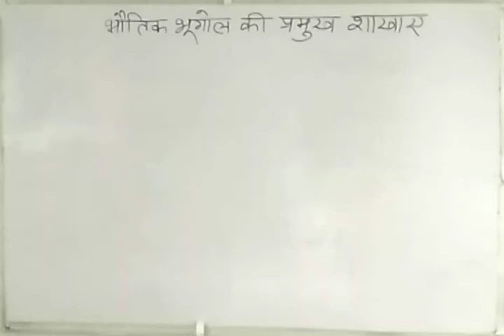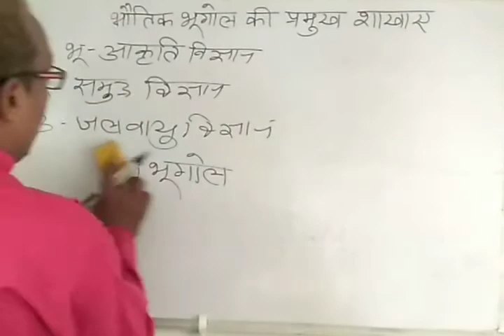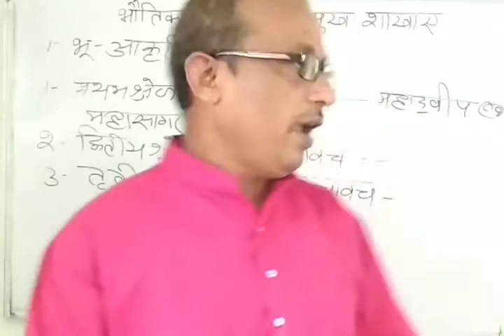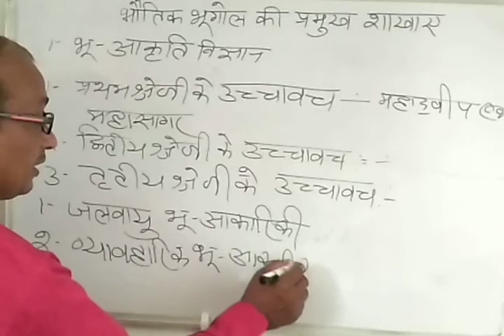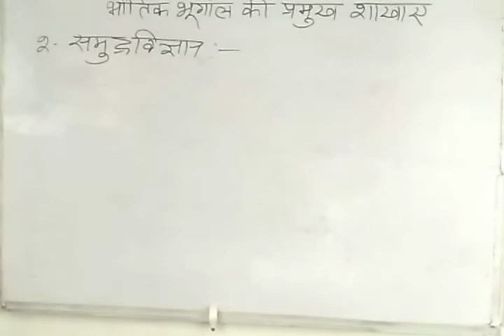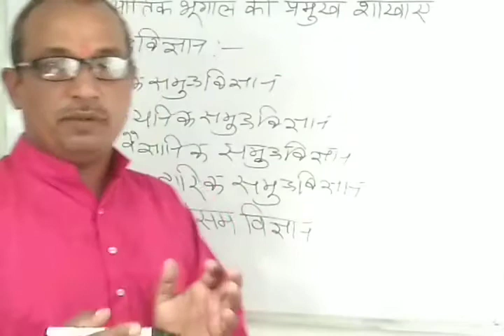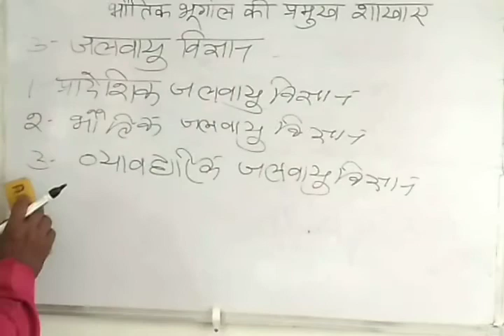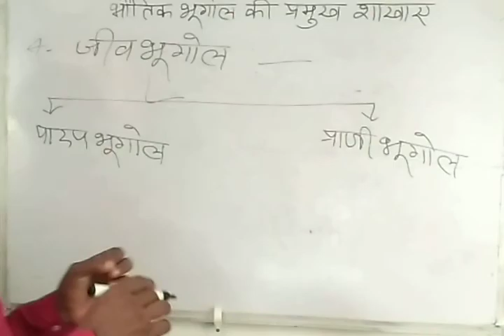Major branches of physical geography- Lecture.3.भौतिक भूगोल की दो शाखाएं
भौतिक भूगोल की दो शाखाएं
Geography
By Dr A K Pandey

Previous video-( भौतिक भूगोल की परिभाषा एवं विषय क्षेत्र )